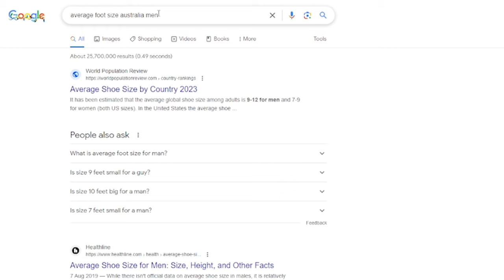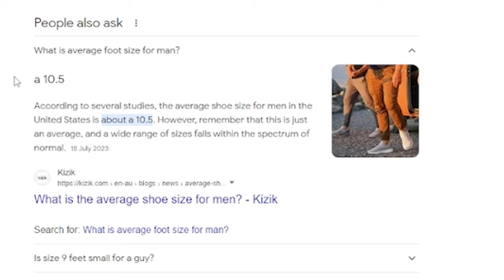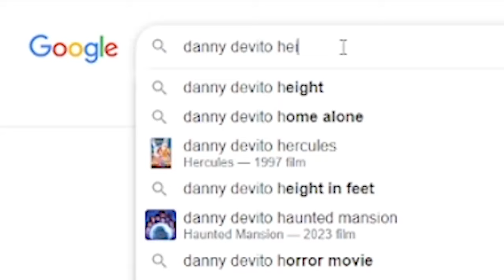Accidental DayZ Wins